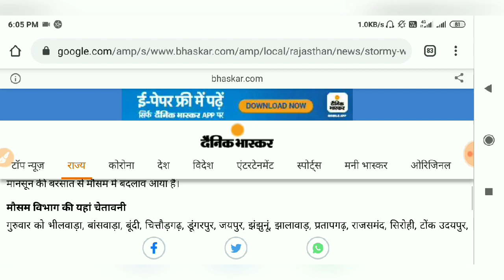Weather Report Rajasthan में अगामी 24 घंटों में आऐगा भारी तूफान,चक्रवात,बारिश मौसम विभाग की चेतावनी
Hi

Rajasthan में अगले 10 दिनों तक आऐगा भारी तूफान,चक्रवात,बारिश मौसम विभाग की चेतावनी जारी